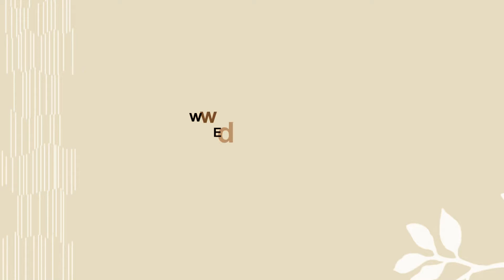Pidato Satmarlendan Saat Peresmian Unsur Ketua DPRD Kota Sungai Penuh